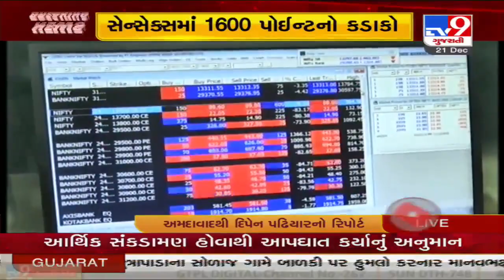Sensex plunges more than 1500 points, Nifty falls more than 500 points | Tv9GujaratiNews